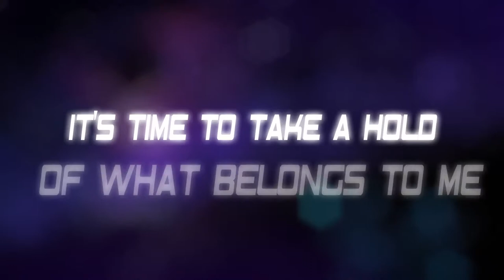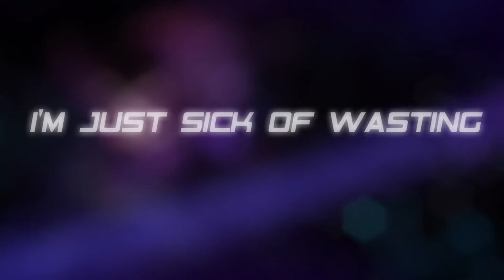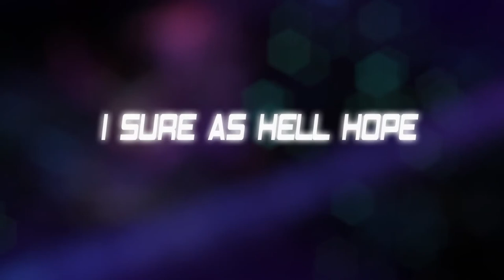Birthright - Celldweller (LYRICS)